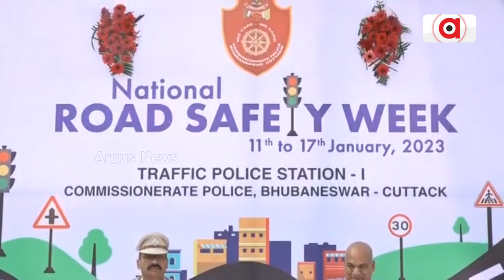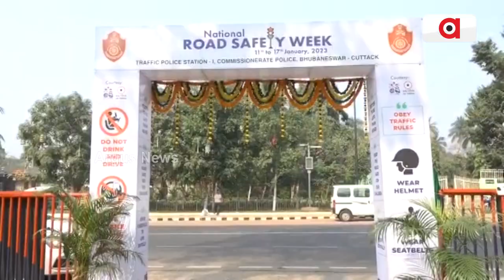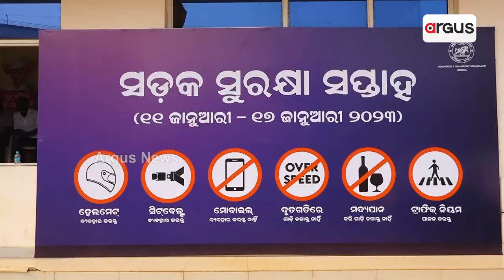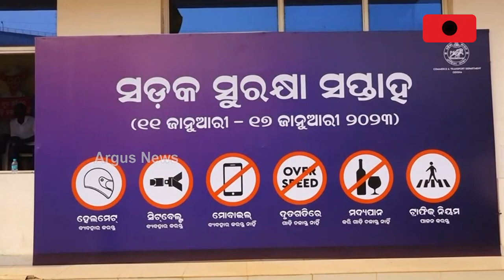ସଡ଼କ ସୁରକ୍ଷା ସଚେତନତା କୁ ଖୋଲା ଚ୍ୟାଲେଞ୍ଜ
ରାଜ୍ୟରେ ଆରମ୍ଭ ହୋଇଛି ଜାତୀୟ ସଡ଼କ ସୁରକ୍ଷା ସଚେତନତା ସପ୍ତାହ । ଟ୍ରାଫିକ ନିୟମ ମାନି ଗାଡି ଚଲାଇବାକୁ ଗୁରୁତ୍ବ ଦିଆଯାଇଛି। ପଥ ପ୍ରାନ୍ତ ନାଟକ ସାହାଯ୍ୟରେ ସଚେତନତା କରାଇଲେ କଲେଜ ଛାତ୍ରଛାତ୍ରୀ। ସେପଟେ ନିୟମକୁ ଖୋଲାଖୋଲି ଉଲଘଂନ କଲେ ନବୀନଙ୍କ ଫ୍ୟାନ୍‌...।